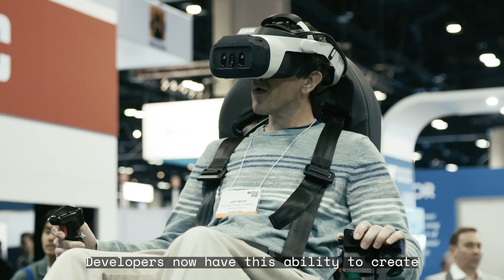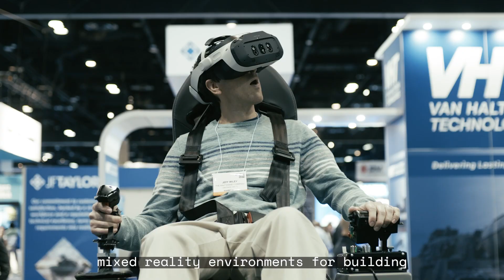Creating the most immersive mixed reality environments with Unreal Engine 5 | Varjo x Epic Games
"Developers now have the ability to create the most impressive and immersive mixed reality environments for building the next generation of simulators."

Hear from Epic Games' Simulation Business Director, Sebastien Loze, on how the Varjo XR-4 manages to translate all the greatness that can be produced with Unreal Engine 5 into the user's field of view.